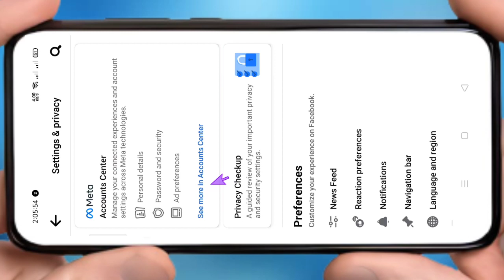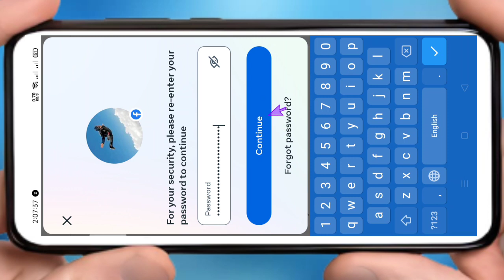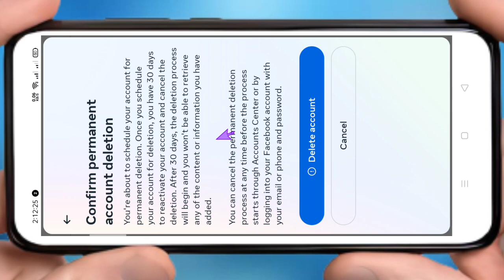How to delete facebook account 2013 new update| Fb account delete system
In 2003, it was easy for everyone to delete Facebook account. However, sometimes when some things are updated, things seem a little new to many. So I tried to show in this video how you can do this.

Dhaka Tech Center.